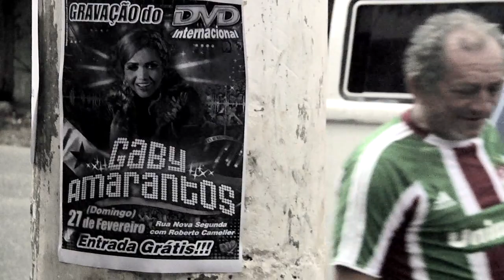Gaby Amarantos - Beba Doida (Live in Jurunas)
Greenvision & Petites Planètes presents
A film by Priscilla Brasil & Vincent Moon

Jurunas, Belém do Pará
February 2011

Images by
Vincent Moon
Priscilla Brasil
Brunno Regis
Eduardo Souza
Thiago Araújo
Carlos da Digital

Color correction
Brunno Regis

Logger
Felipe Silva

Sound
Kennedy Ribeiro
Leo Chermont

Assistants
Marco Auad
Gabi Dias
Raphaela Matos
Nayara Jinkins
Viviane Chaves

Band
Felix Robatto
SM Negrão
Diego Pires
Gleidson Freitas
Benny Jonnhy
Adriano Sousa